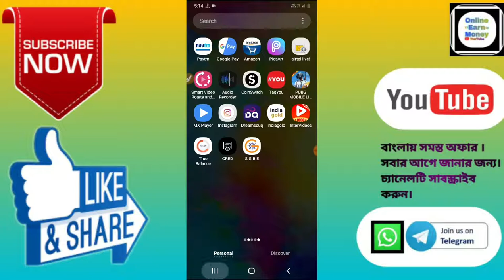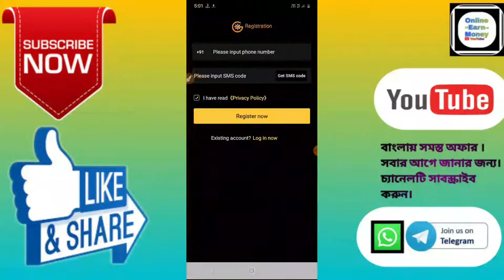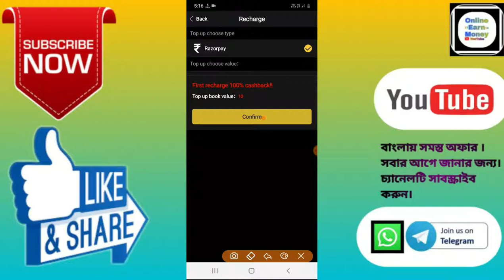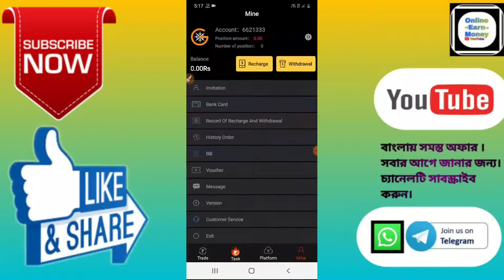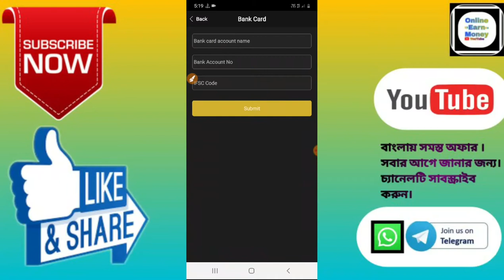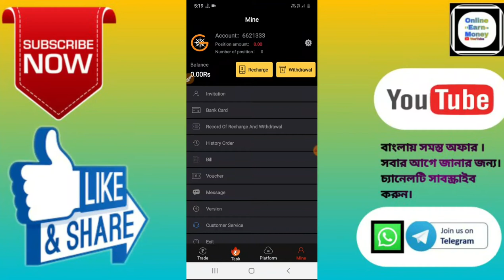SGBE App ।। Referral ₹200 Paytm Bank Cash।। Paytm Bank Redem।। in Bangali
🙏🙏🙏Welcome🙏🙏🙏

 Hi Friends..